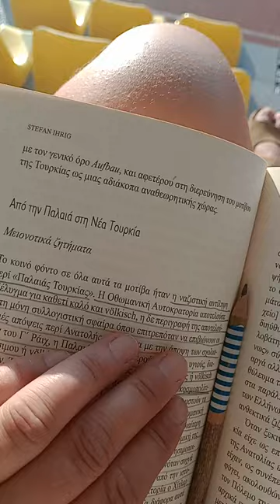Πώς υποτάσσεις ένα έθνος; Μετατρέποντάς το σε λαό!